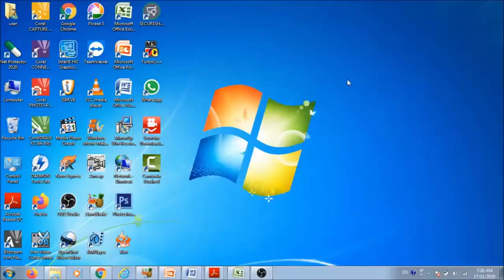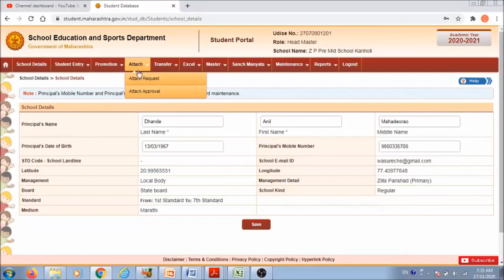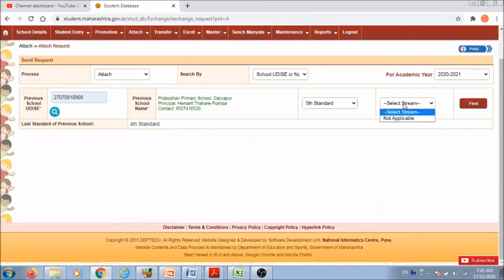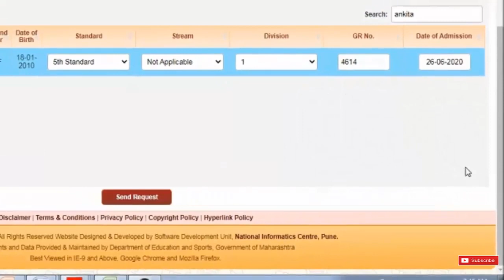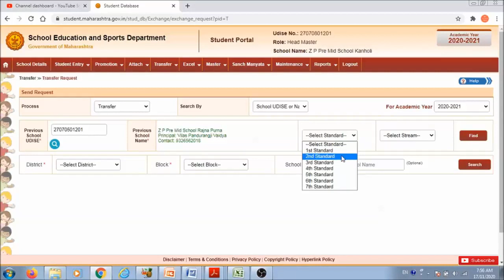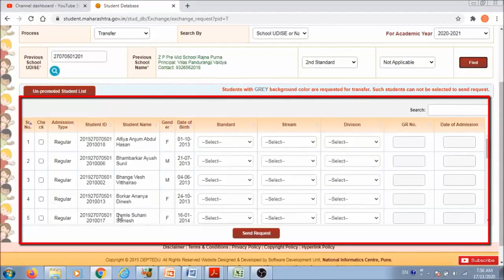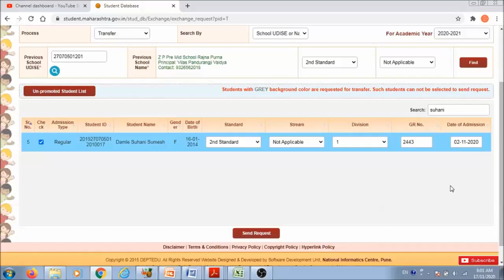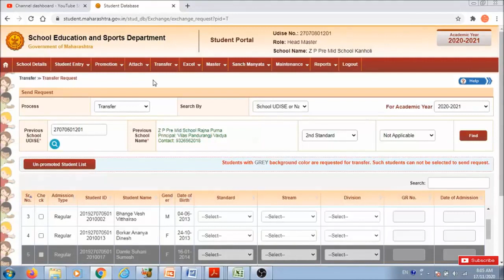Student Request कशी पाठवावी? How to sent Student Request? Student Portal | Attach & Transfer Request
* नवीन शैक्षणिक वर्ष सुरू झाले म्हणजे नव्याने विद्यार्थी आपल्या शाळेमध्ये दाखल होत असतात. अशा विद्यार्थ्यांना आपल्या शाळेत Online दाखल करण्याकरिता पुढील शाळेला Student Portal द्वारे Student Request पाठवणे अनिवार्य आहे. Attach Student Request  & Transfer Student Request म्हणजे काय? ही Student Request Student Portal द्वारे कशी पाठवावी? याबाबत या Video मध्ये संपूर्ण माहिती दिलेली आहे..!!

► EDUCATION (महा.) संबंधीत महत्वपूर्ण Video खालीलप्रमाणे -